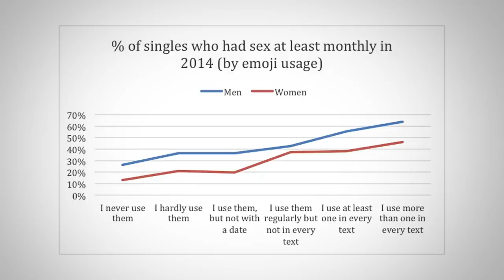Нравятся ли Девушкам Эмодзи? | RMRS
Сегодня в видео обсудим эмодзи, или смайлы. Как часто их используют девушки и мужчины? Кто побеждает в этом?

Надо ли мужчинам использовать эмодзи? Как часто использовать смайлы?

Ответы на вопросы узнаете сегодня в видео.